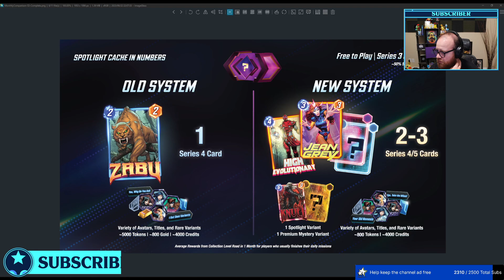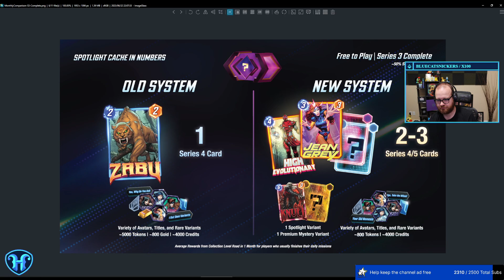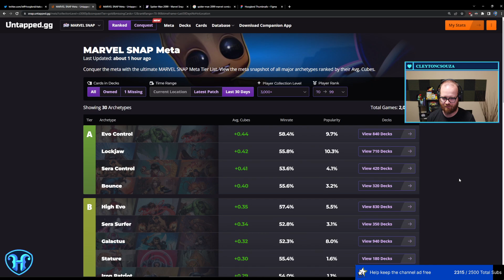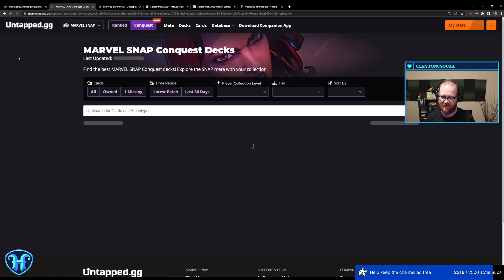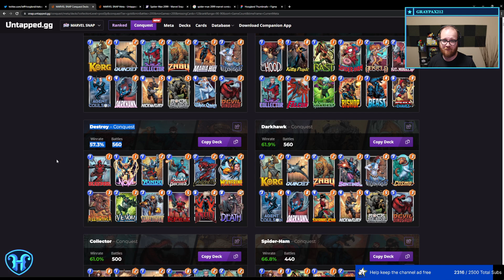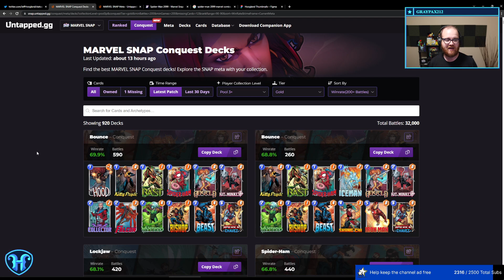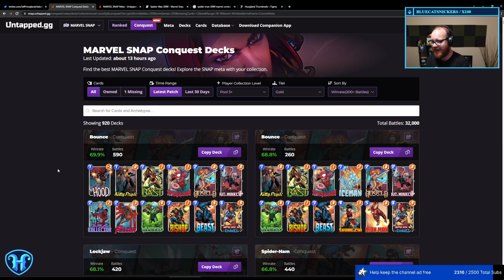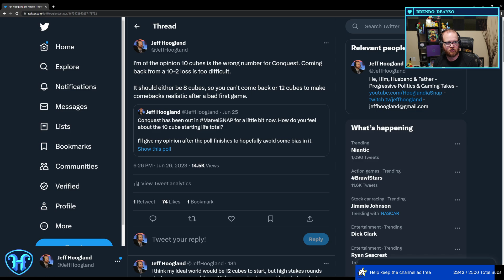Spider-Man 2099 Brewing Session - Marvel SNAP Live Stream Gameplay Archives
Jeff has partnered with Flexispot who makes a wide range of standing desks - including the 78x30 Bamboo top he uses.

Check them out on Amazon now.